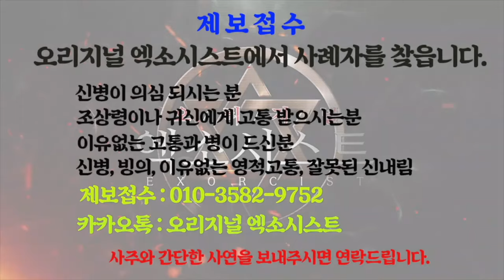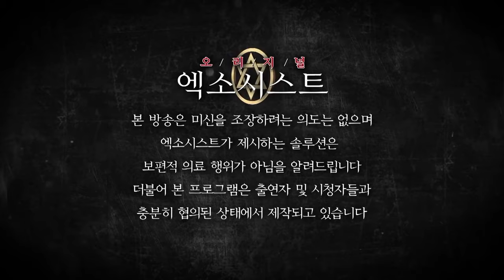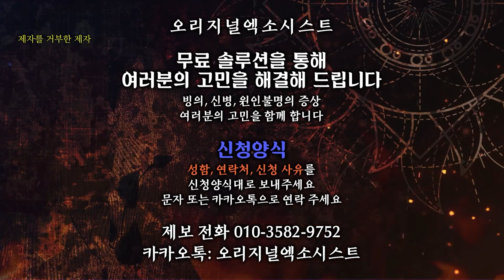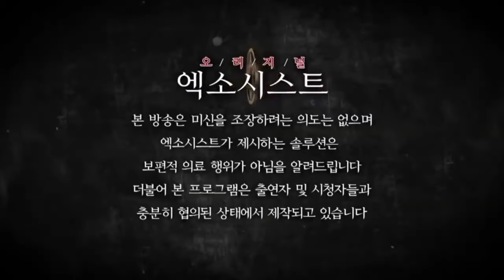[엑소시스트 하이라이트 ] 2021년 엑소시스트 솔루션 모음..엑소시스트 [유명한무당/ 서울점집 ]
하이라이트
상담전화 엑소시스트 조현우  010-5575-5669
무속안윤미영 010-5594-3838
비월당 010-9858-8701